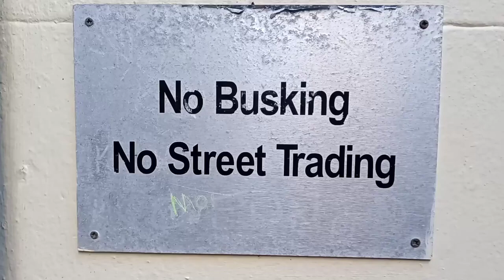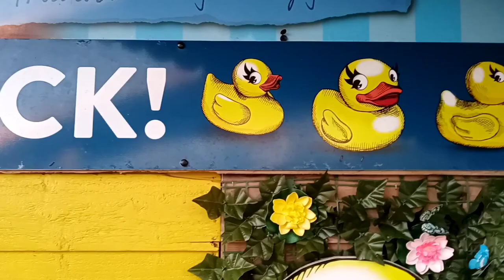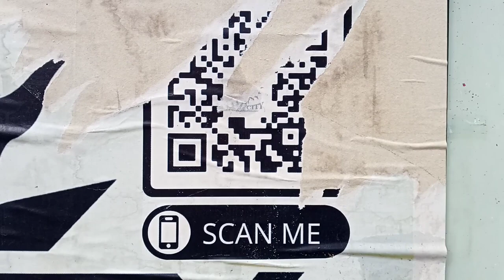VLOG: Trevor Random video in Brighton everyone....please subscribe to him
.me and Cheryl had so much fun!!! Trevor lives in Brighton. Please give him a sub guys.